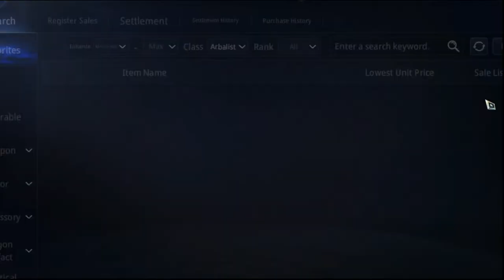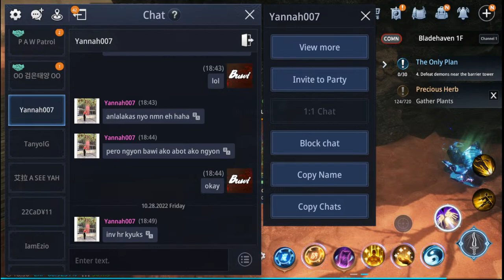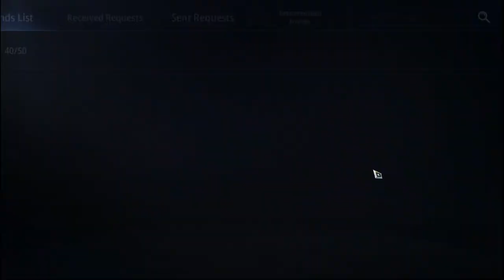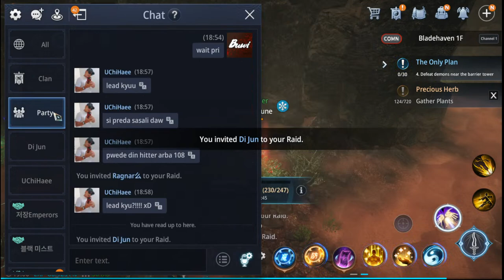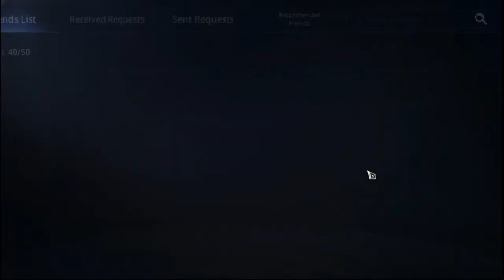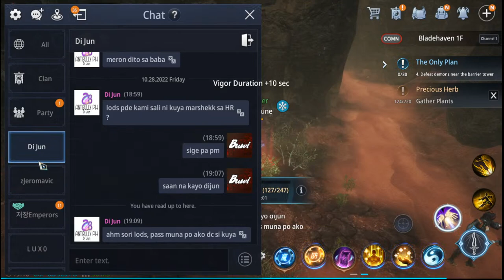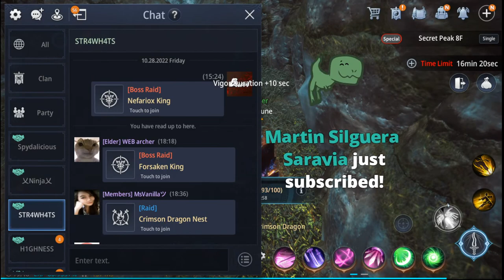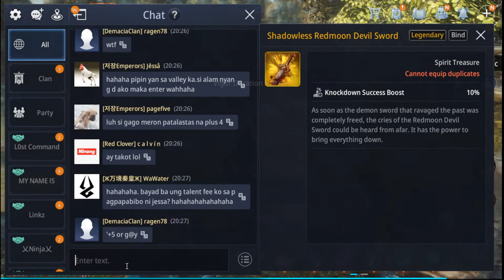MUSTA (Kyuka Serye #176)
ASIA253
HYBRID TAOIST